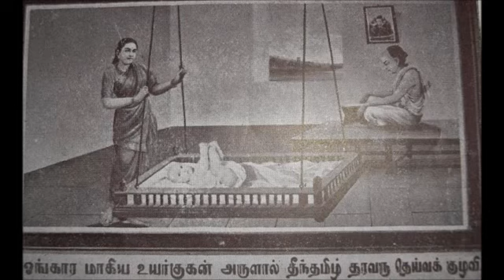KANDHAR KALIVENBA PADIIYA KUMARA GURUPARA SWAMIGAL FOR THOUGHT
THE TAMIL HISTORY ABOUT SCHOLARS AND MAHANS SPEAK THE TRUTH THAT LORD WILL SHOWER HIS BLESSINGS IN THE RIGHT TIME
S.R.GOPALAKRISHNAN